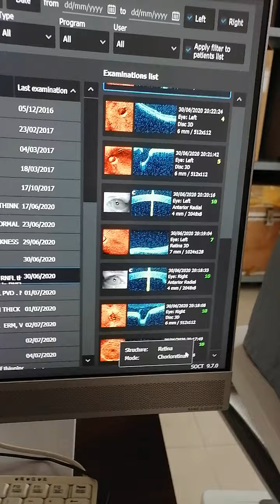OCT Optopol Revo Ganglion reports.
How to generate GCC reports at Optopol Revo?